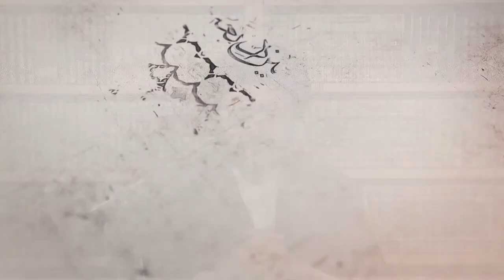115- شرح أصول الكافي - باب أن الأئمة ورثة العلم، يرث بعضهم بعضاً العلم (1) - السيد جعفر الشيرازي